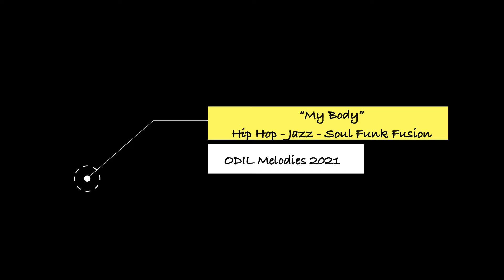"My Body" Soul - Funk - Jazz Fusion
I was meant to produce an intro beat but got carried away in the moment ...

ODIL Melodies 2021